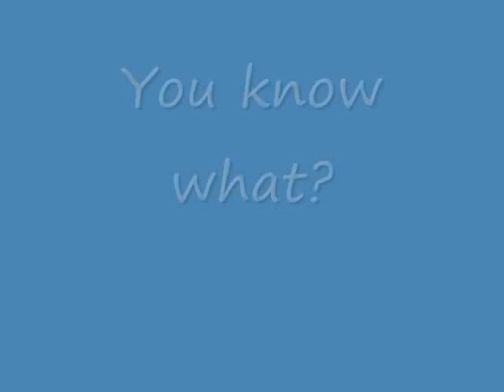Weegee fight compilation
Changing levels and fighting Weegee.What more do you want from me?